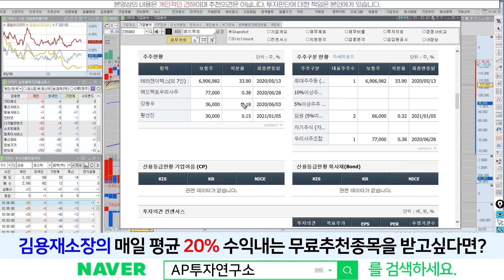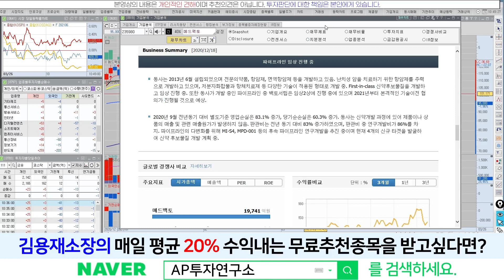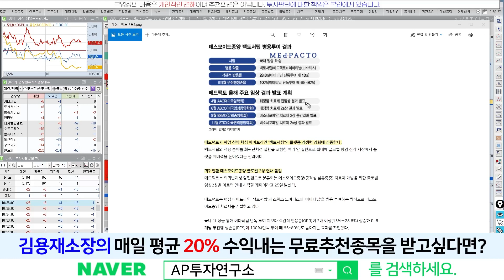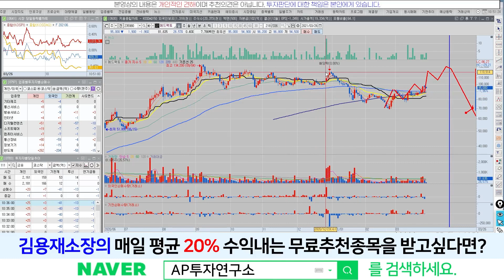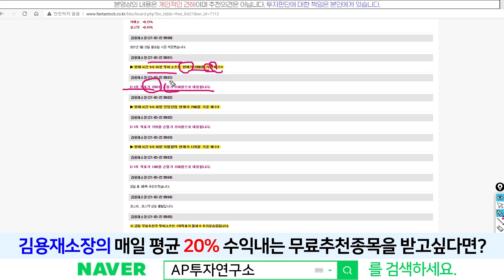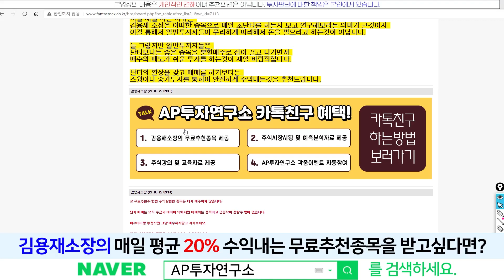메드팩토(235980) - 일정이 아직 남아있죠~! 4월 미국암학회 췌장암 결과발표~! 두둥